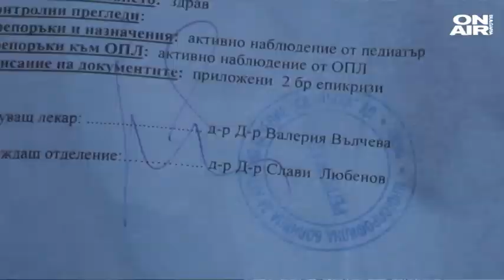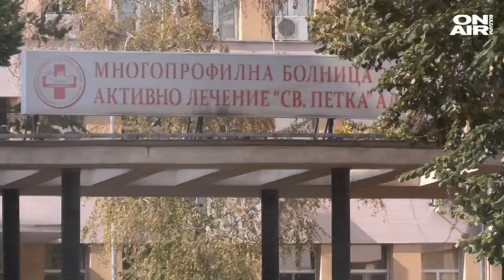Здравната каса и прокуратурата влязоха в болницата във Видин след репортаж на Видин Вест(Видео)